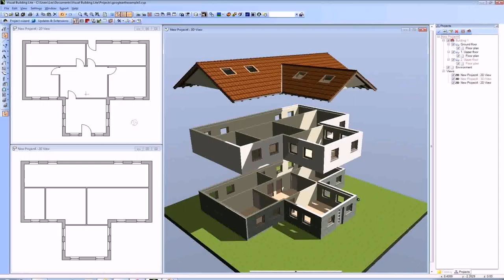Design Your Own House Floor Plans Free - Gif Maker DaddyGif.com (see description)